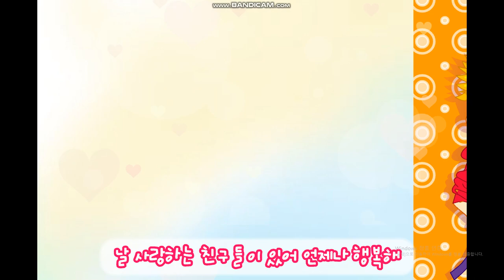Avata Star Sue 02화 Avata Star Sue Song